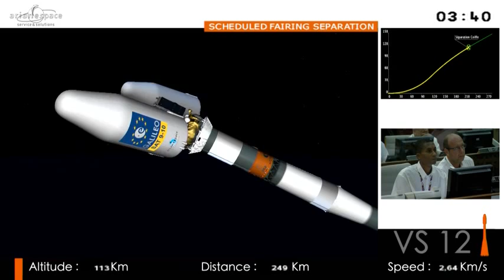Soyuz 2-1B - VS12 Launch of Galileo FM-5&6 Satellites - September 11, 2015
Alba & Oriana, Galileo satellites FM-5 and FM-6, are on their way into orbit, blasting off atop a Soyuz 2-1B rocket at 2:08 UTC on Friday, racing into the skies over the Guiana Space Center. Headed to a Medium Earth Orbit, the two satellites had a smooth ride on the Soyuz rocket that delivered the satellites and their Fregat upper stage to a sub-orbital trajectory. From there, the Fregat made an initial engine burn that set the vehicle up for a long coast phase ahead of a critical circularization maneuver for spacecraft separation into an orbit over 23,500 Kilometers in altitude three hours and 48 minutes after liftoff.